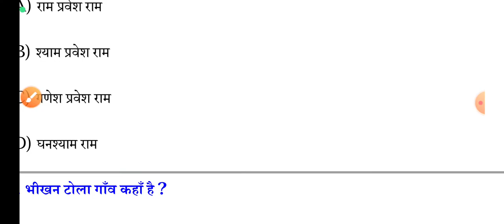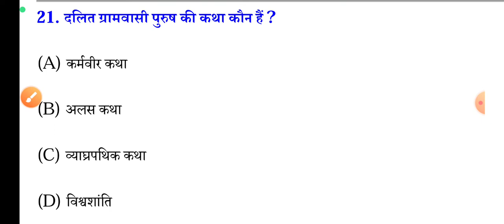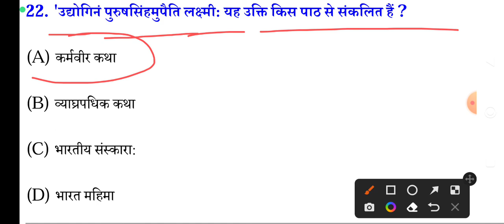Class 10th Sanskrit karmveer katha कर्मवीर कथा Chapter Most VVI Objective Question ,Bihar board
Class 10th Sanskrit Karmveer ktha Chapter Most VVI objective Question
Matric Board Exam Sanskrit VVI Objective Questions answers
Matric Board Exam Sanskrit VVI Objective Questions
Class 10th Sanskrit VVI Objective Questions answers
Matric Board Exam Sanskrit VVI Objective Question